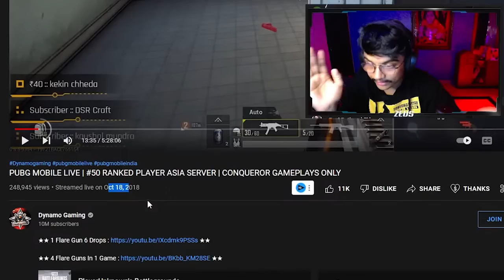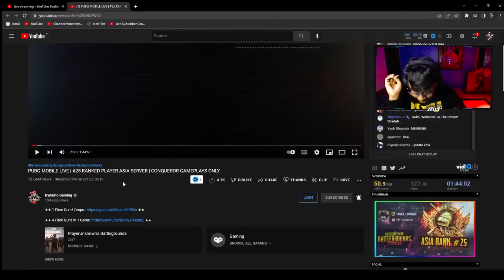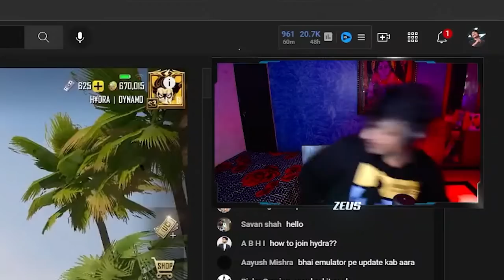How I Joined Hydra Clan With Only 40rs🤣 | Investment Tutorial